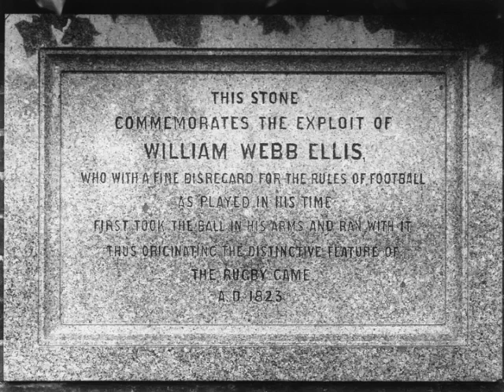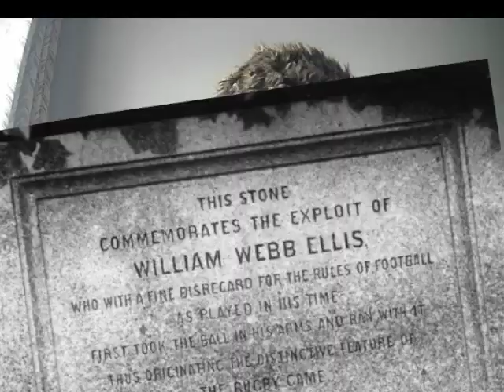William Webb Ellis Myth Debunked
The subject of this video is to debunk the William Webb Ellis Myth. The myth is that one William Webb Ellis in 1823 pick up a football at Rugby School and ran with the ball, thus originating the game of Rugby.